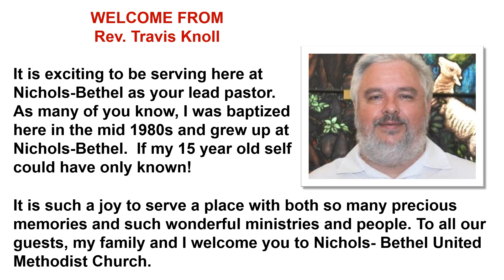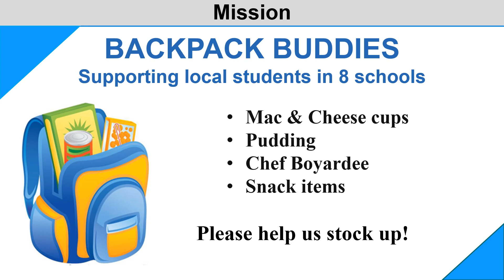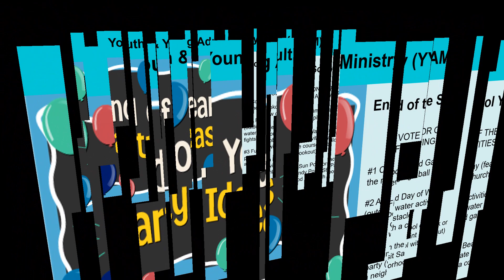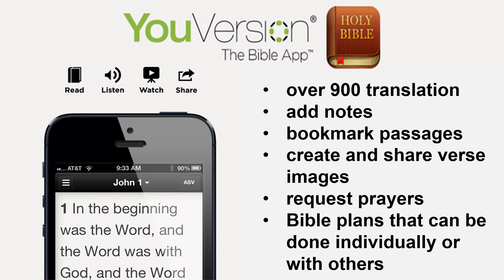05-14-2023 Weekend Announcements